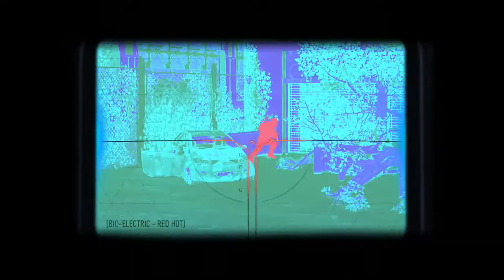Call of Duty: Advanced Warfare - Walkthrough #5 - Aftermath (Let's Play/Walkthrough/Guide)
Hey guys, I hope you have enjoyed the video. Don't forget to leave a friendly rating!